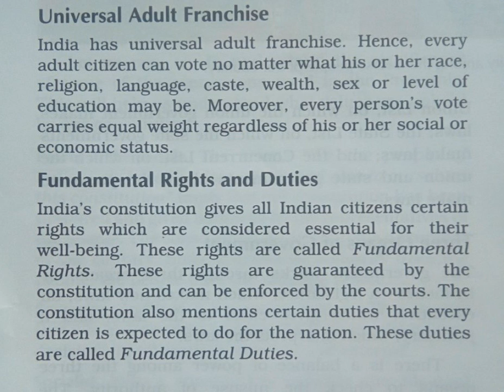14 may class 8 sst ch- Indian Constitution Topic-Fundamental Rights and Duties By P N Tripathi